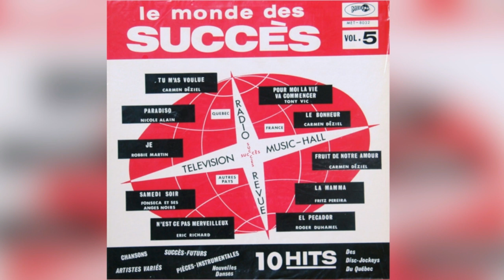Roger Duhamel - El Pecador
Various – Le Monde Des Succès, Volume 5

Meteor  – MET-8032
Canada
1964

A1 Carmen Déziel - Tu M'as Voulue
        (Jacques Mareuil - Lindt Strom)
A2 Robbie Martin  - Je
        (Danyel Gérard)
A3 Nicole Alain - Paradiso
        (Wolfgang - Zell - W. Scharfenberger - C. Nicolas)
A4 Eric Richard - N'est-ce Pas Merveilleux
        (Adamo)
A5 Fonseca Et Ses Anges Noirs - Samedi Soir
        (R. Sparks - Un. Nocni)
B1 Tony Vic - Pour Moi La Vie Va Commencer
        (Jean-Jacques Debout)
B2 Carmen Déziel - Fruit De Notre Amour
        (Caticchio)
B3 Fritz Pereira - La Mamma
        (R. Gall - Aznavour)
B4 Roger Duhamel - El Pecador
        (Roth - Bonifay)
B5 Carmen Déziel - Le Bonheur
        (G. Goulonge)
Distribué par – Laval Records Ltée